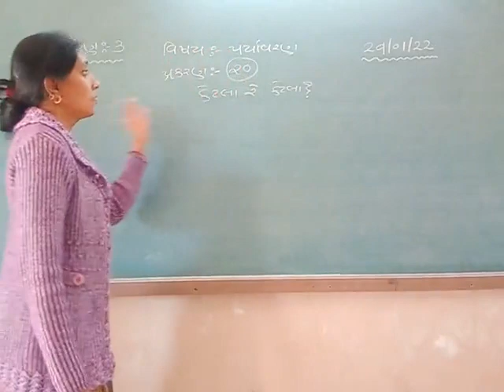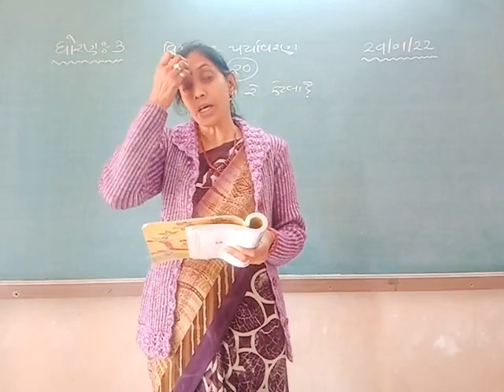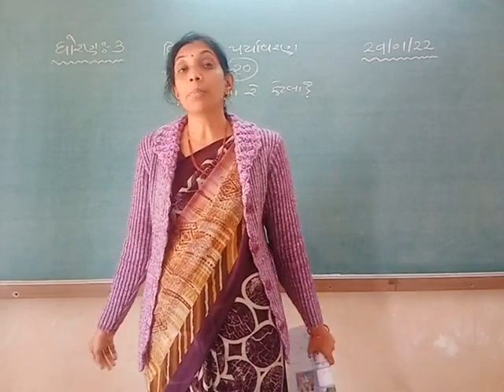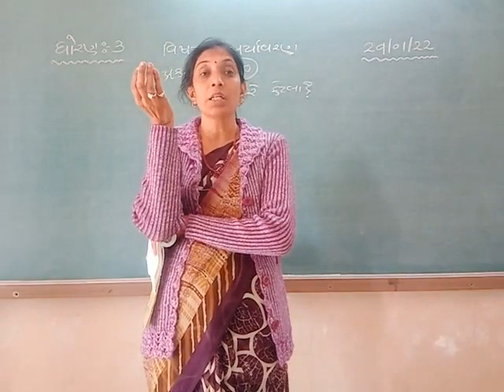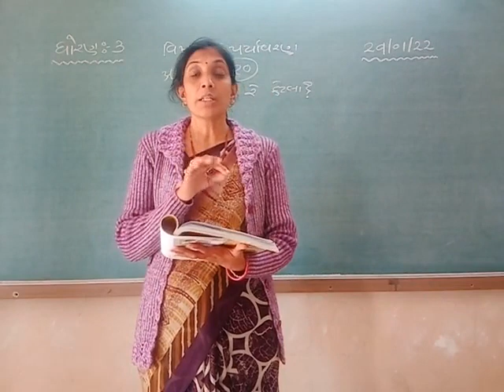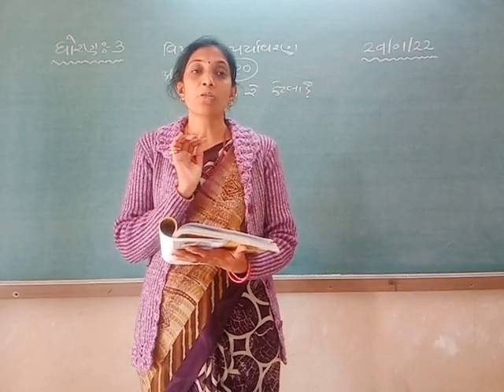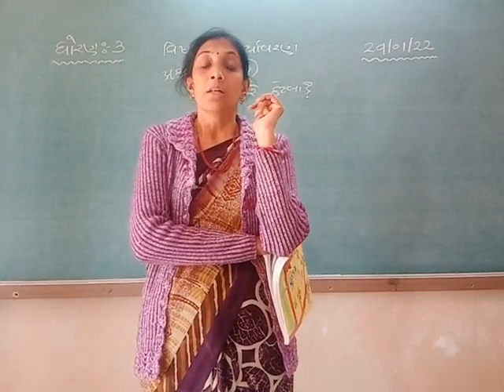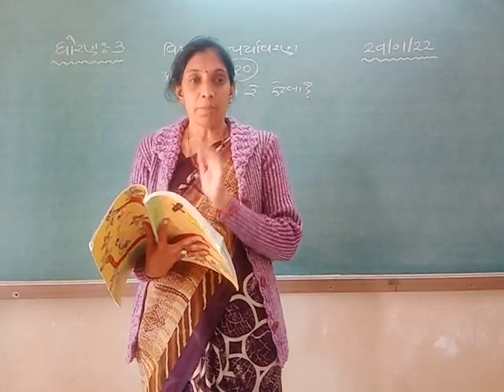STD 3 PARYAVARAN 31-01-2022